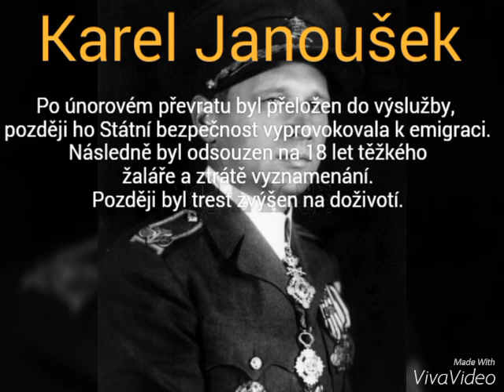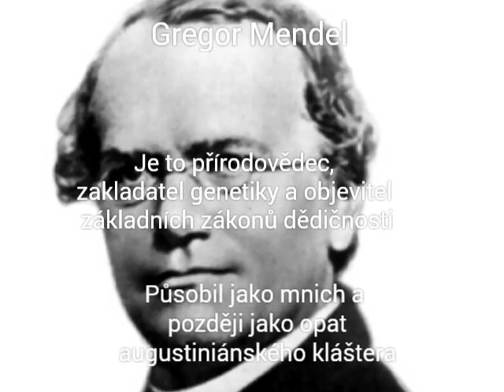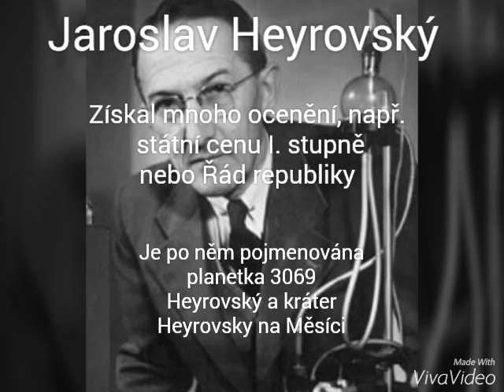České osobnosti, hrdinové / Czech heroes | Cz 2015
Video is about interesting people from Czech Republic. I'll translate  it to English later.

Samozřejmě, zde je jen málo ze všech těch úžasných lidí, kteří pocházeli z této krásné země. Možná někdy udělám něco podobného o dalších, kteří si to nepochybně zaslouží.